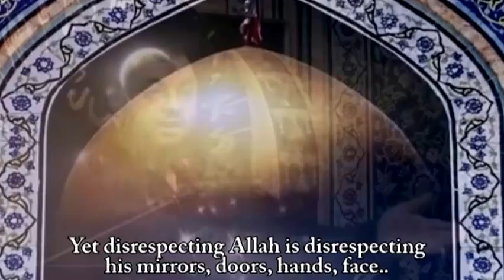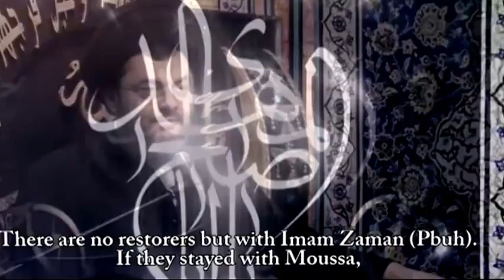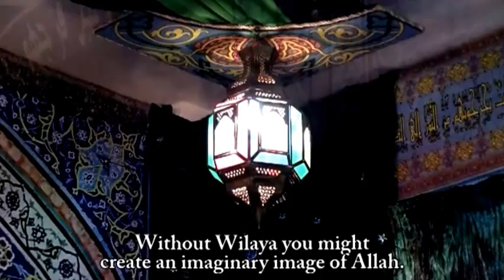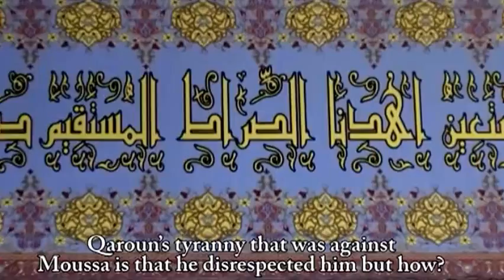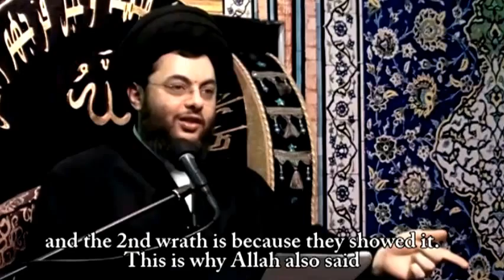25: الخضوع/التطاول - القصد/العدوان - التهيئة/البغي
محاضرات السيد احمد بدر الدين - جنود العقل وجنود الجهل
ترجمة وإعداد مركز سيد الشهداء (ع) للبحوث الاسلامية
Sayyid Ahmad Bader El-Deen Lectures
The Soldiers of Mind and the Soldiers of Ignorance
translated and prepared by Sayyid Shouhadaa's Center for Islamic Research مركز سيد الشهداء عليه السلام للبحوث الاسلامية - حسينية النبي الأكرم صلى الله عليه و آله النجف العراق / بيروت-لبنان